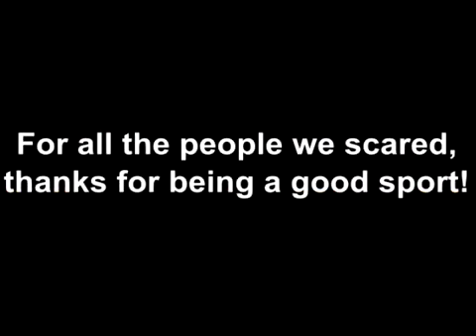Jumping Out of Leaves and Scaring People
Support Us Through PayPay
OR
Support Us Through Payoneer

✅This video is made for the purpose of inspiring and spreading and educating(Creative Commons) .